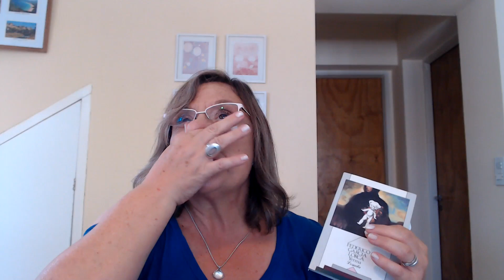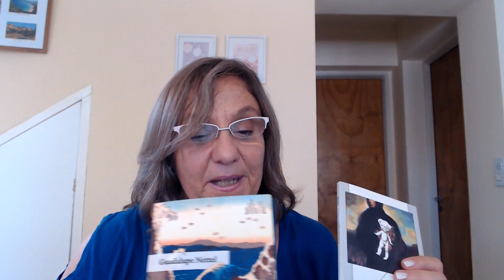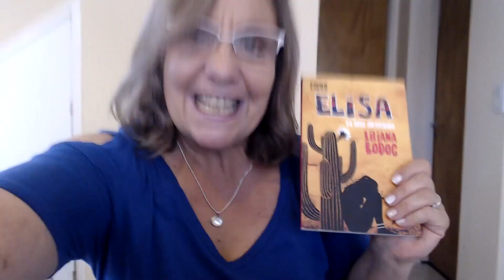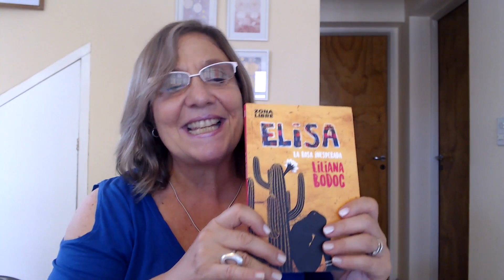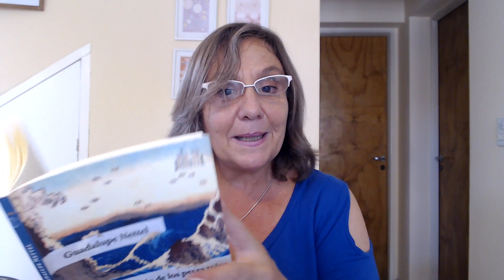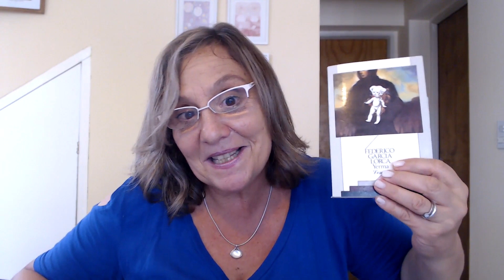Ronda Lectora Literatura en Voz Alta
Primera entrega ciclo 2021  Las maternidades, introducción, lecturas complementarias